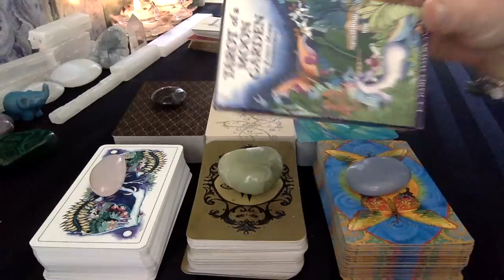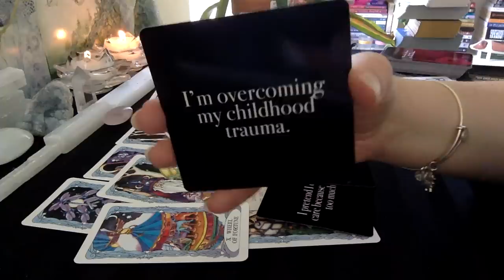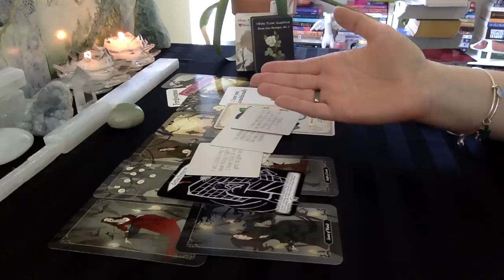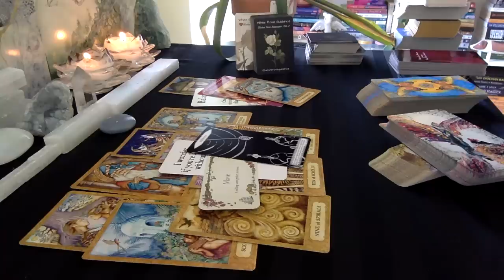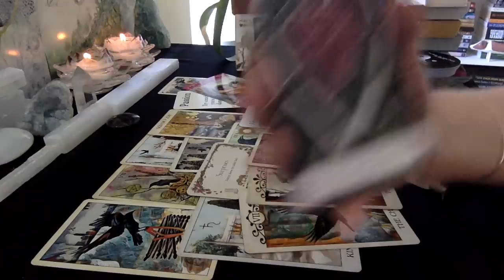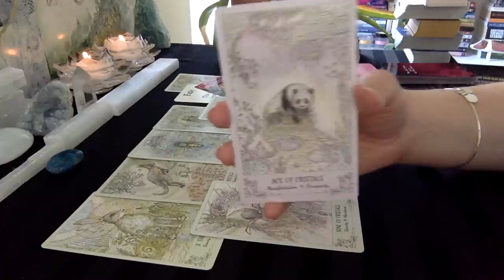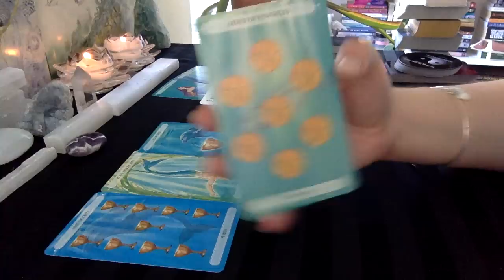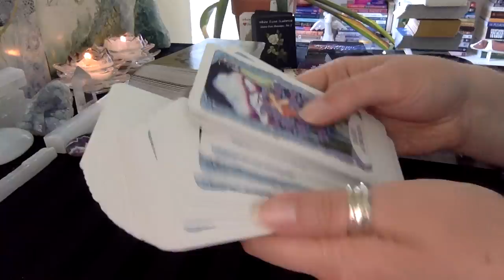💌 MESSAGES FROM YOUR PERSON 💌 Pick A Card Timeless Tarot Love Reading Soulmate Twin Flame Ex Crush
Timestamps
#1 - 2:14 rose quartz
#2 - 16:52 serpentine
#3 - 31:55 angelite
#4 - 46:48 black moonstone
#5 - 1:02:35 blue apatite
#6 - 1:18:13 banded amethyst
Decks Used - 1:32:03

📃🌠 Amazon Wish List if you're feeling extra generous and would like to buy me a deck to use in future videos - I thank you so much for even considering!

Chrysalis Tarot
Tarot of a Moon Garden
Dark Wood Tarot
Crow Tarot
Spiritsong Tarot
Oceanic Tarot
Enchanted Blossoms
Romance Angels
Secret Garden
The Hidden Truth, Messages of Love by All Things Intuitive
Journey of Love, Counterpart Connections by  Bridget Rau
Twin Flame Messages by Heal & Ascend Tarot
Divine Love Messages from Your Twin Flame/Soulmate, Divine Yin Yang Oracle by Divine Visions

🌟 Other Decks I Use 🌟
Radiant Rider-Waite Tarot
Thelema Tarot
Witches Tarot
Morgan-Greer Tarot
Kawaii Tarot
Universal Waite Tarot
Everyday Tarot
Psychic Tarot
Psychic Tarot for the Heart
Love Oracle Cards (by Island Time Wellness)
The Energy Oracle
Gilded Reverie Lenormand
Wheel of the Year Tarot
Vivid Journey Tarot
Arcanum Tarot
Cat Tarot
Ghost Tarot
Haunted House Tarot
Sirian Starseed Tarot
Dreams of Gaia Tarot
Under the Roses Lenormand
Fin de Siècle Kipper
The Oracle of E
Wisdom of the House of Night
Earth Magic Oracle
Lovers Oracle (heart shaped cards)
Heal Yourself Reading Cards
Angel Answers
Wild Unknown Animal Spirit Deck
Flower Therapy Oracle Cards
Divine Doors
The Language of Flowers
Star Seeds
Whispers of Healing Oracle
Oracle of the Hidden Worlds
Blessed Be Oracle
Messages from the Guides
Power of Love Oracle
Oracle of the Mermaids
Sacred Rebels
Animal Tarot

🌟 Other Things I Use On/Off Camera for Readings 🌟
Crystal Lotus Candle Holders
Frankincense Essential Oil
White Sage Incense
Selenite Wand | Plate
Crystals gift set
Baby elephant incense holders
Silver bangle with leaf charm
Silver bangle with dove charm